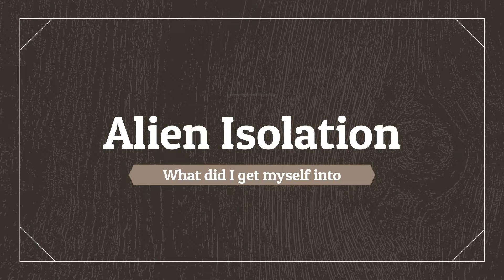Alien Isolation Part 1: The Beginning Hour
Click "Like" and "Add to Favorites" if you enjoy this video, thanks!
▬▬▬▬▬▬▬▬▬▬▬ஜ۩۞۩ஜ▬▬▬▬▬▬▬▬▬▬▬▬▬

►Can we get 5+ Likes for more?!◄